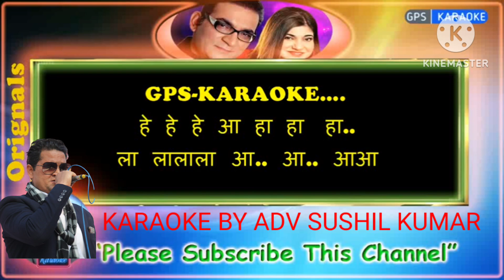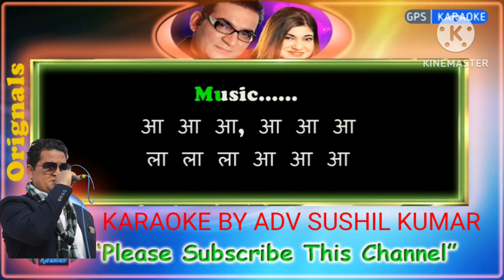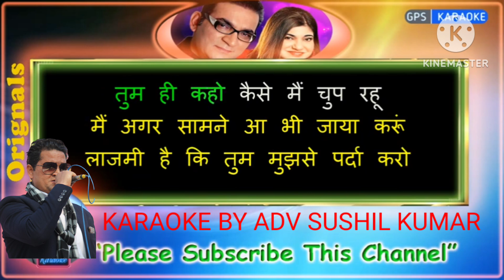MAIN AGAR SAMNE -- WITH FEMALE -KARAOKE BY ADV SUSHIL KUMAR